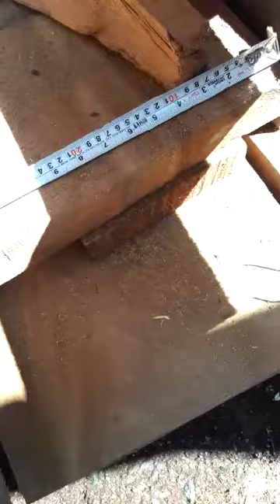Madera de parota